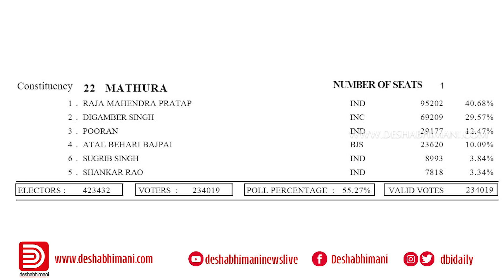വിദേശത്ത് രൂപീകരിച്ചത് എങ്ങനെ അയോഗ്യതയാകും? | ചുവപ്പ് പടർന്ന നൂറ്റാണ്ട് : ഭാഗം 3 | P Rajeev